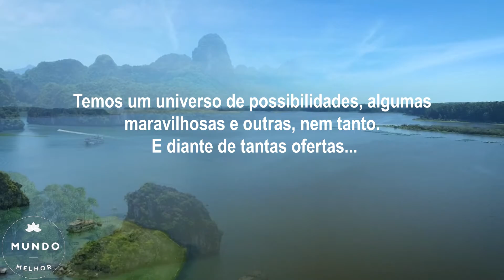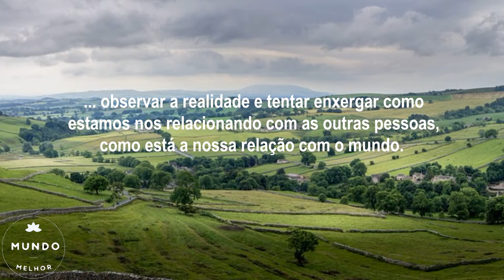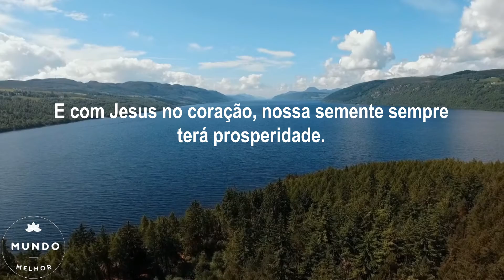CONHEÇA AS SUAS VERDADES / Palavra do Dia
Para o momento, mais uma linda mensagem do dia para você assistir, orar e refletir, com os nossos votos de muitas bênçãos, agora e sempre. É uma mensagem Cristã para ajudar a manter a sua fé e confortar o seu coração. Deus cuidará de você como como desejamos nesta linda mensagem do dia. Que Deus te abençoe e conforte o seu coração.

Aqui você encontrará uma palavra de Deus para seu dia. São mensagens bíblicas e motivacionais, com palavras de fé, esperança, amor e paz. Esperamos que ajudem a enriquecer sua fé em Deus e a serenar o seu pensamento.